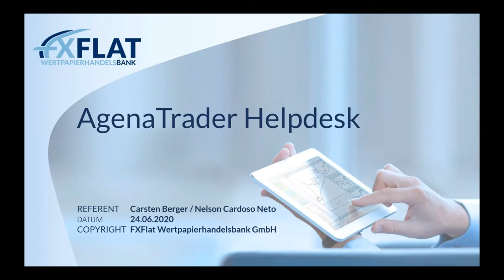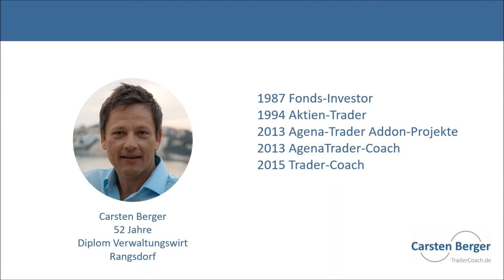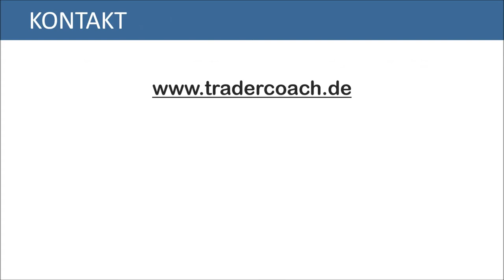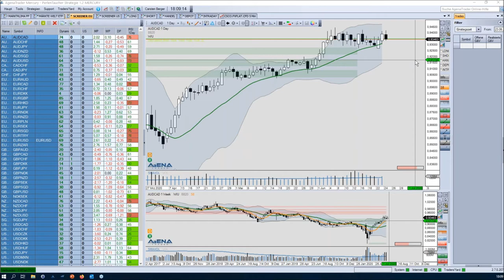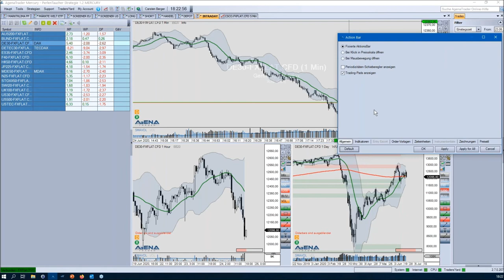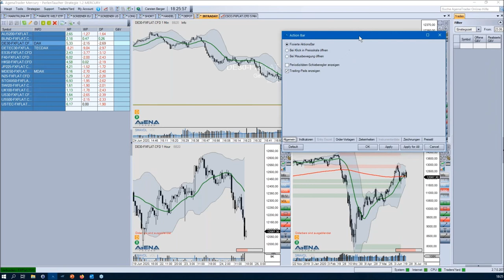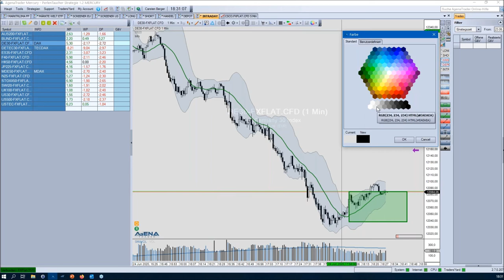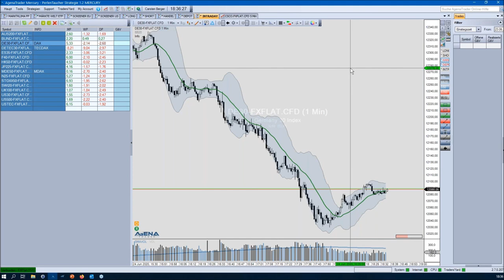Carsten Berger - AgenaTrader Helpdesk 24.06.2020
Termine bei FXFlat:
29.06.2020 | 18:00 Uhr | David Warney - Die häufigsten Fehler im Umgang mit Expert Advisor
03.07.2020 | 14:15 Uhr | Dirk Hilger - Non-Farm Payrolls (NFP) Livetrading
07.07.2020 | 08:45 Uhr | Dirk Hilger - Livetrading zur Börseneröffnung am Morgen
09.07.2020 | 07:45 Uhr | Thorsten Helbig - forexPRO-Systeme Livetrading